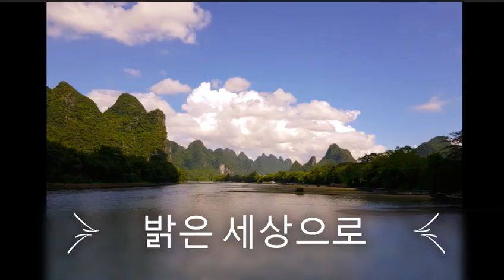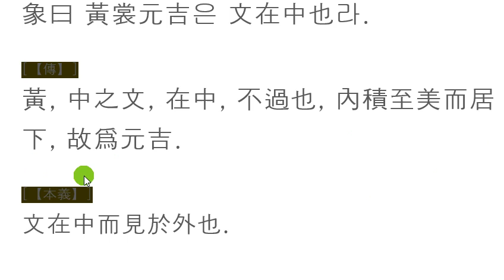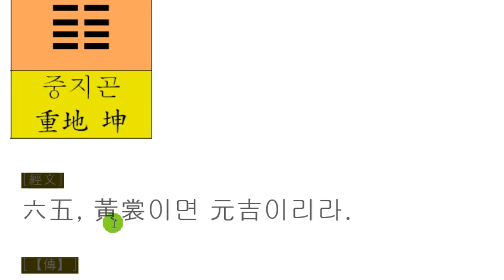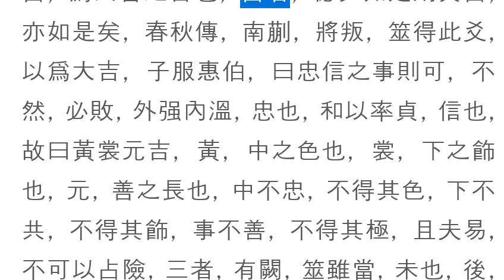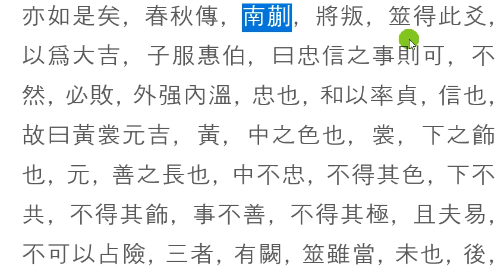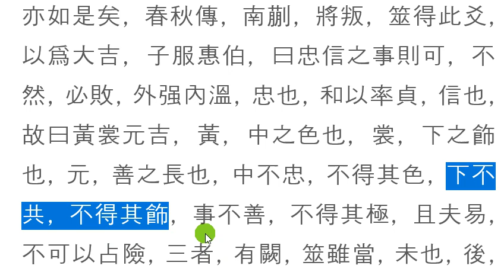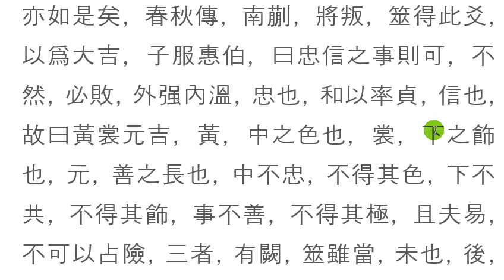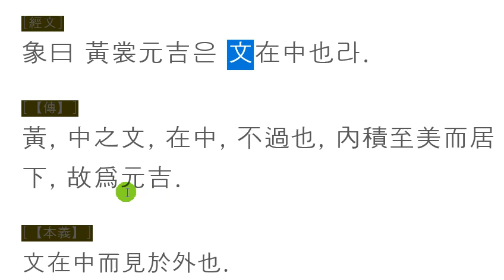주역강독(講讀) : 02 [중지곤] 401 六五, 黃裳이면 元吉이리라.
주역원전 강독, 주역원문 강독, 성독, 역학, 易, 02 [중지곤] 401 六五, 黃裳이면 元吉이리라.